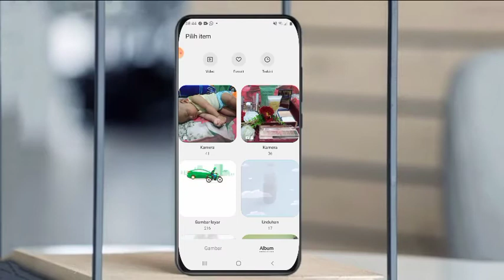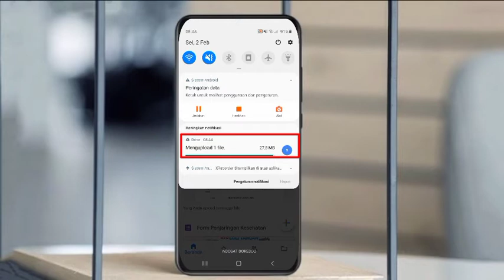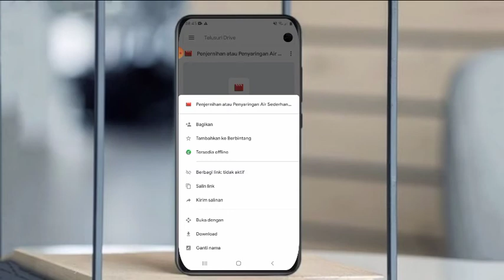Cara Upload Video ke Google Drive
gimana teman², pada sehat semua kan?
mari kita doakan sanak keluarga, saudara maupun teman² kita semua yang sedang sakit semoga diberi kesembuhan dan yang sehat dikuatkan imunnya supaya tidak sakit aamiin.

pasa kesempatan kali ini kita akan membahas, (bagaimana sih cara upload video dari gallery ke google drive) ?

simak yaaa video pembahasannya!